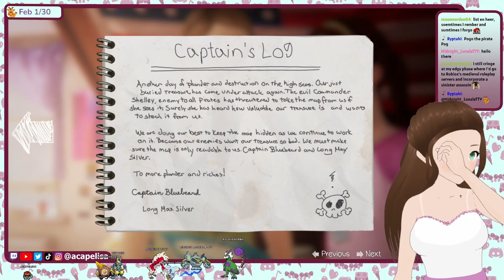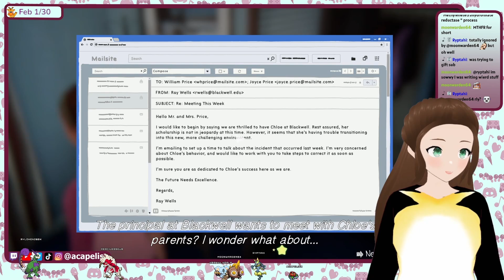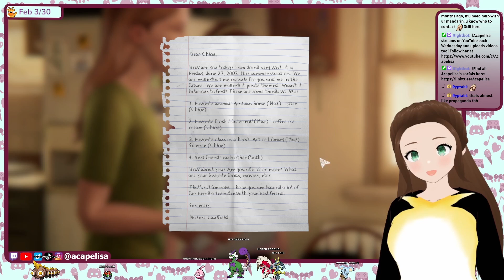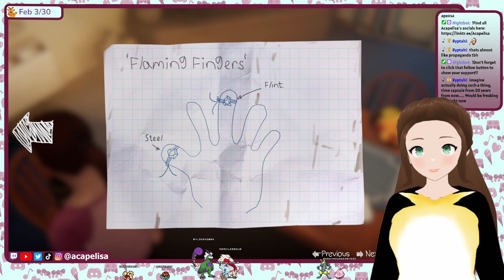Life is Strange: Before the Storm Remastered Bonus Episode [VOD]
First time ever playing the Life is strange games. I hope you enjoy watching me go on this gaming journey.